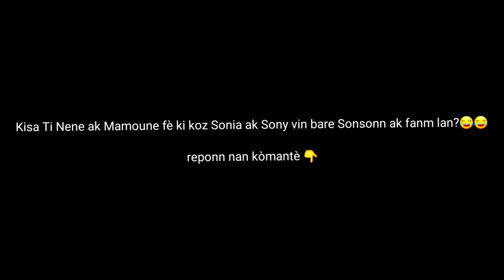Vin gade jan Ti Nene ak Ti Mamoune ap fe koze sou Sonsonn (Daphka) (Skyson)